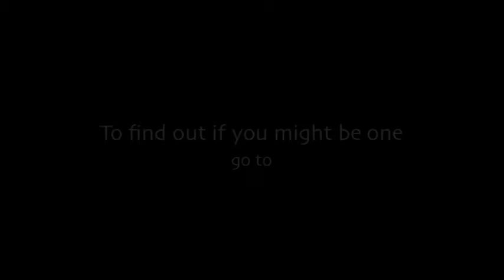Deville X-15 Speed Bag Platform | Punching to "Gimme Shelter" by the Stones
Just working on building up my stamina with repetitive linking and elbow punching. I'm working out on the new speed bag platform designed and constructed by "Trainer Raul" to see how it holds up to my speed bag punch drumming addiction.

It's the Deville X-15 non-adjustable speed bag platform with a 24" solid wood drum and has a Deville A-51 S-hook swivel. It's a very simple design, and is very sturdy and stable. Oh, by the way, the clanking in the background is "Trainer Raul" working on S-hooks! :-)

Yes, I live to bag.